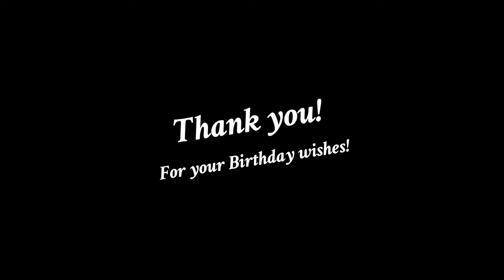Never say Never, my Friends!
Thank you all so much for the wonderful birthday wishes! 🎉 Your messages truly made my day special. This year, I had the most unexpected and fun experience — something I swore I’d never do! But, as they say, never say never! 😉 It was such a blast, and I’m so grateful to have you to share these moments with me. Cheers to surprises and great friends! 🥂